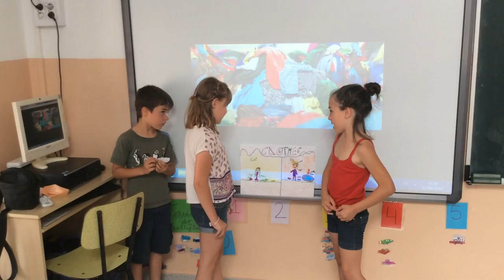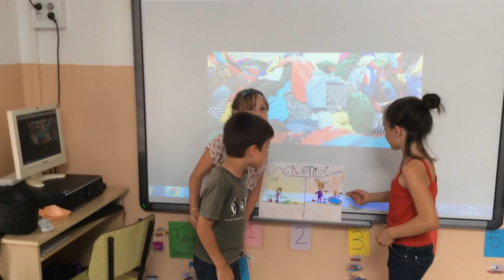Clothes – Sant Ramon de Penyafort – Cicle inicial – 2n A (1)